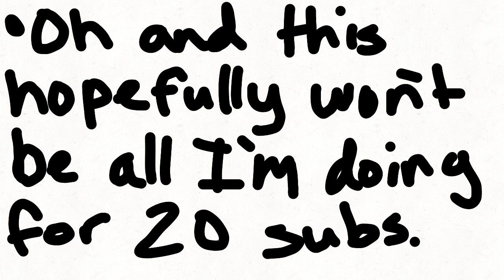Q and A I guess [This is all I could think of] =/